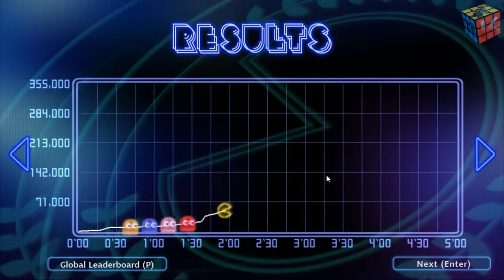PAC-MAN: Testando a Demo: Championship Edition DX+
Título: PAC-MAN™ Championship Edition DX+
Gênero: Ação
Desenvolvedor: Mine Loader Software Co., Ltd.
Distribuidora: Namco Bandai Games
Data de lançamento: 24/set/2013
Idiomas:
Interface Dublagem Legendas
Português (Brasil)  Indisponível
Inglês
Francês
Italiano
Alemão
Espanhol

x
Site de Tradução de jogos para o português: